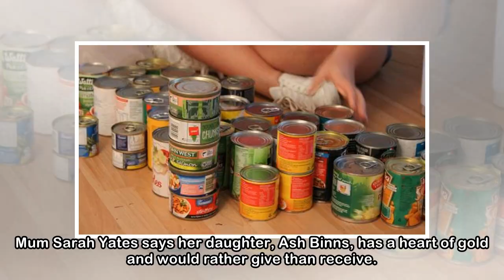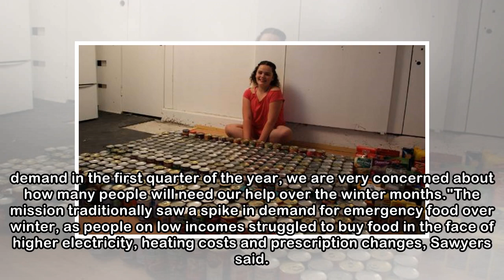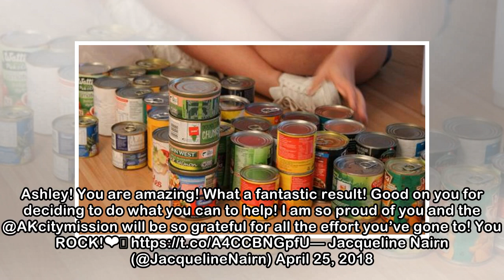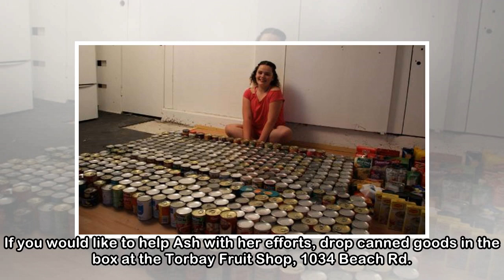Food bank supplies run low as Auckland hits peak poverty, and it's not even winter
KENDALL HUTT Last updated 09:22, May 2 2018 Torbay teenager Ash Binns is aiming to give the Auckland City Mission 1000 cans of food donated by the local community after the mission issued an urgent ca...